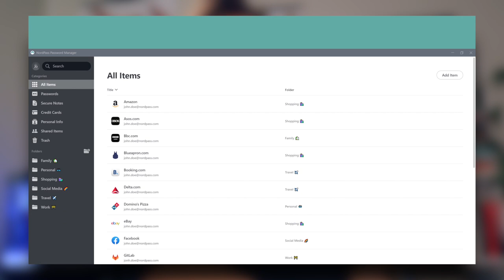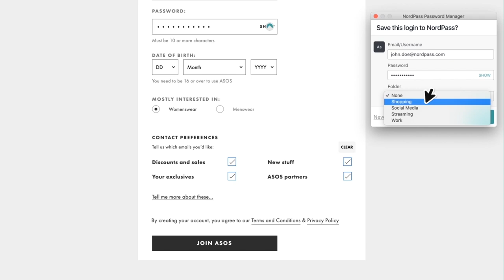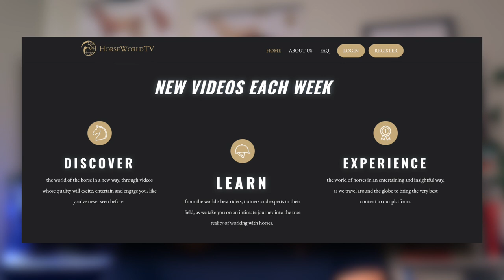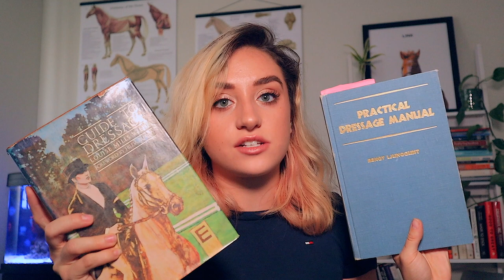Being Day By Day's Trainer (aka internet mom)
~~~FOLLOW US~~~

PLEASE DONATE TO AND VOLUNTEER AT HORSE RESCUES & SHELTERS NEAR YOU! Click a link below in accordance with your location: